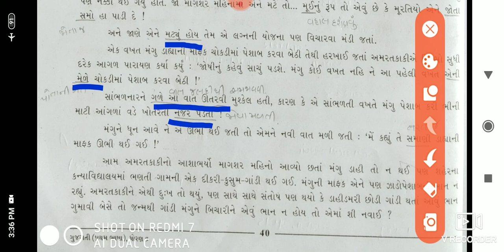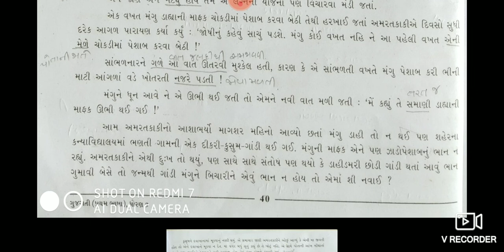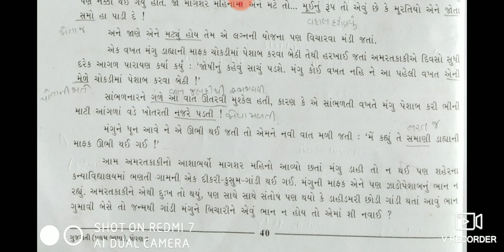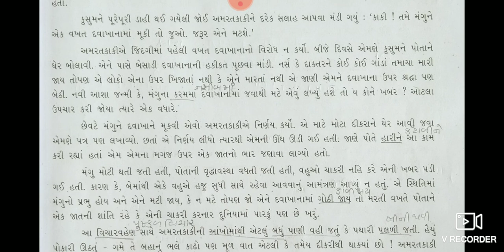GM STD 9 GUJARATI CH 6 DAY 51 1